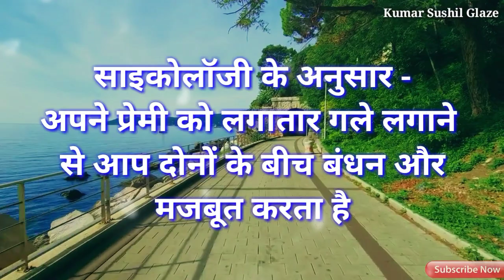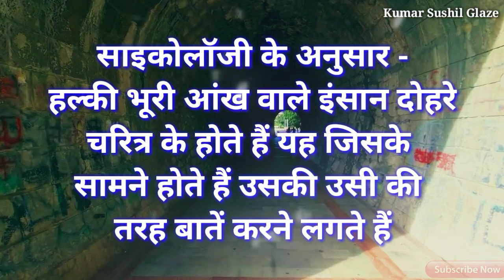Psychology Facts | Women's Stories Philosophy | Fact About Human women behavior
Amazing Psychology Facts | Psychology Facts About Girls| Today Psychological Facts |Hindi Psychology

Boya mic

Psychology// Psychology facts//Psychological in hindi//Manovaigyanik facts//manovigyan/ motivation//

Hello friends,

This video is psychology facts about human behaviour.

Your query:-

1. Psychology facts
2. Psychology Hindi
3. Psychology facts of female
4. Psychology facts about
     Woman

psychology
Psychology facts
Psychology facts in hindi
Psychologyi
psychology hindi